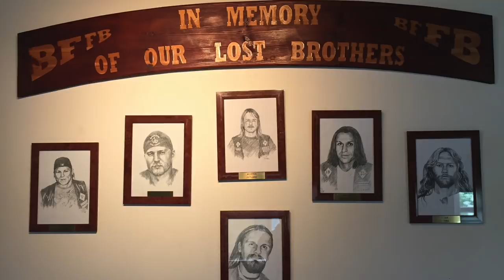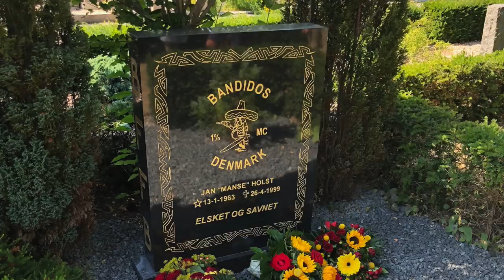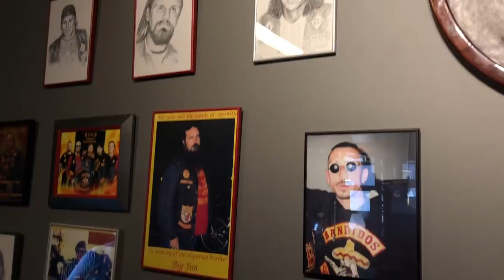G.B.N.F Bandidos Mc Big Mac 1%. Hald 1%. Manse 1% Denmark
Bandidos Mc Memory Run 2018
Big Mac 1%. Hald 1%. manse 1%
Denmark
G.B.N.F.  LLR.